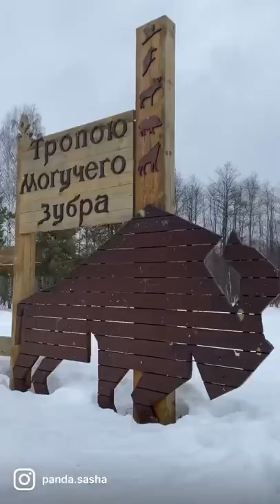Wild bisons in Russia 🦬